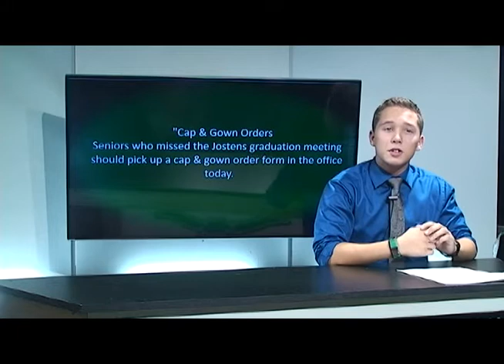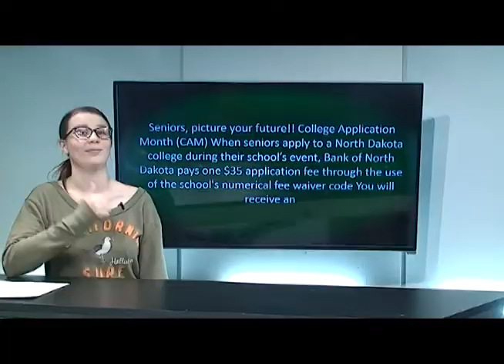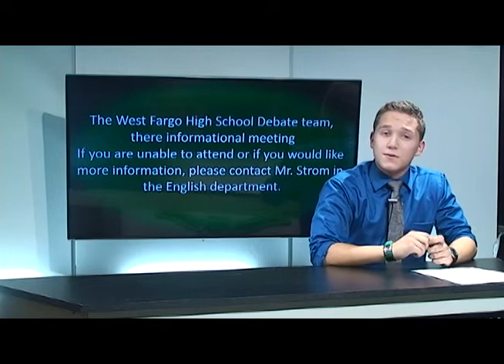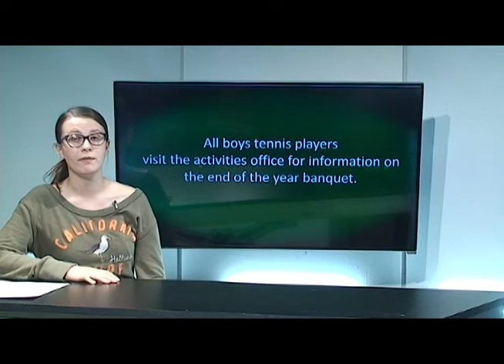10 7 16 Packer News